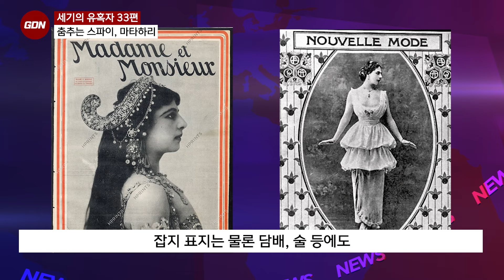팜므파탈 마타하리, 그녀의 최후는 과연 어떻게 되었을까요?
세기의 유혹자 33편 마타하리 - 팜므파탈 스파이라 알려진 댄서 마타하리는 과연 이중간첩인가 창녀인가?
그녀가 이중 스파이로 명성을 떨치게 되기까지의 역사적 진실!
그녀의 사후 100년, 여전히 의문 가득한 그녀의 인생을 파헤쳐봅니다.